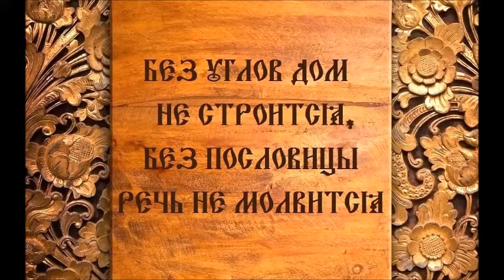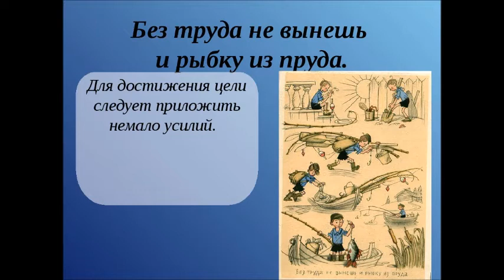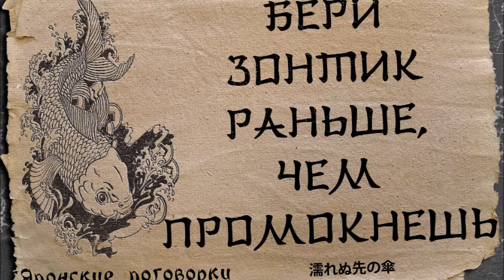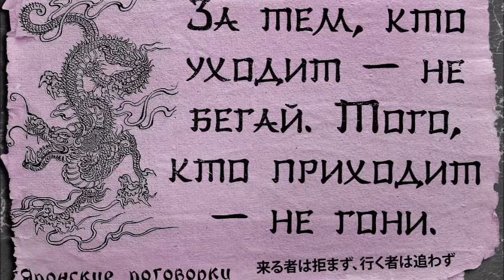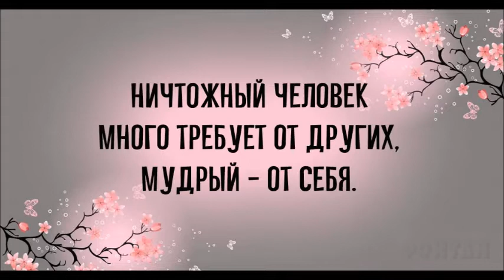Вторая Двойная песня - С.А.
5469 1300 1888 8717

2.1 - Притча 0:00
2.2 - Моряки 1:21